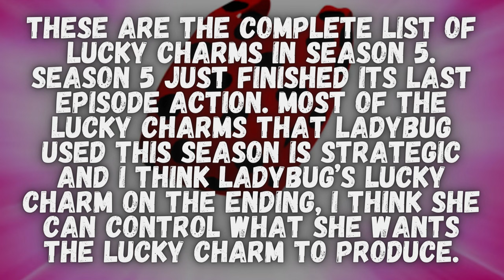MIRACULOUS ALL LUCKY CHARMS SEASON 5 COMPLETE LIST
Miraculous Ladybug All Lucky Charm season 5 Edition